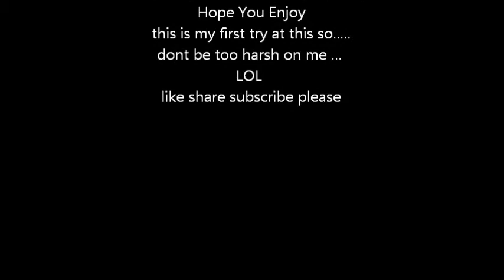June 24th Moon Test Pictures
Short test video/slideshow of some moon pictures i took tonite